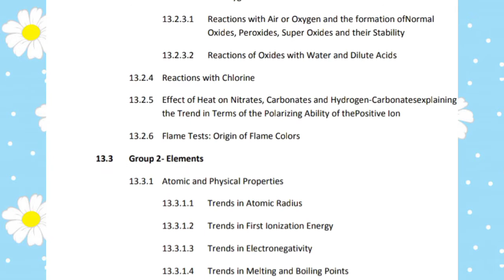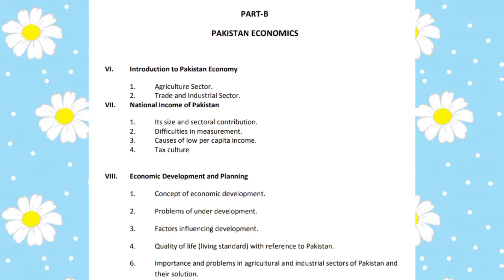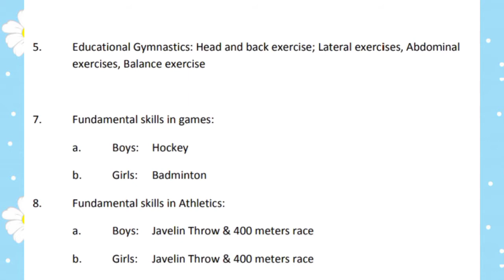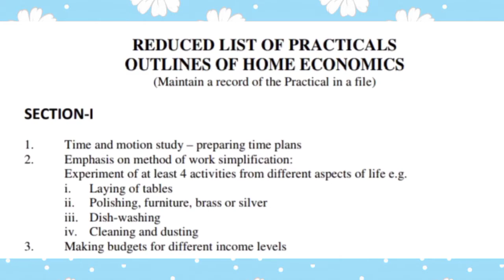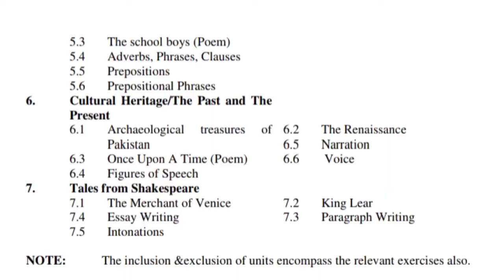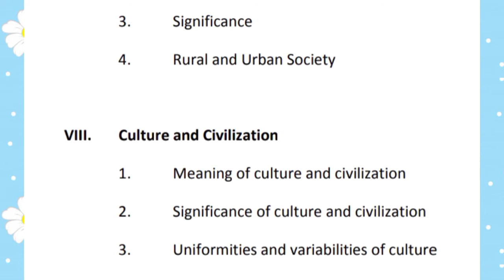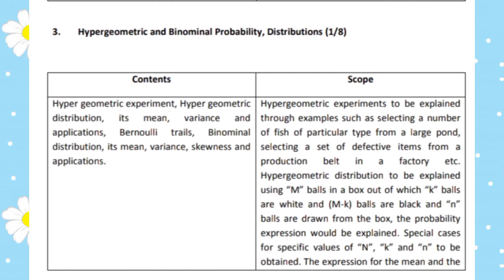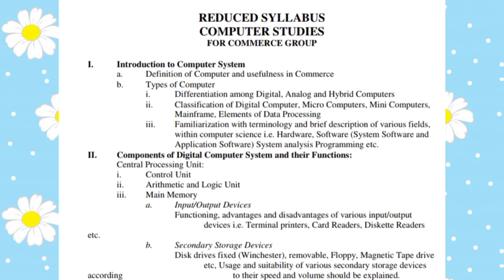smart syllabus for class11+class12|reduced syllabus for intermediate|All subjects| 2020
Reduce syllabus for Hssc 1 + Hssc 2 2020
reduced syllabus for intermediate 2020
reduced syllabus for inter all subjects
reduced syllabus fbise
smart syllabus for 11th class 2020
smart syllabus for 12th class 2020

In my channel, you can learn english grammar and maths topics. Language which i used is URDU. This channel is good for grade 6 to grade 10. This is very informative for school going students and school teachers.

reduced syllabus for hssc 1 hssc 2#reduced syllabus for intermediate 2020 wayoflearning#